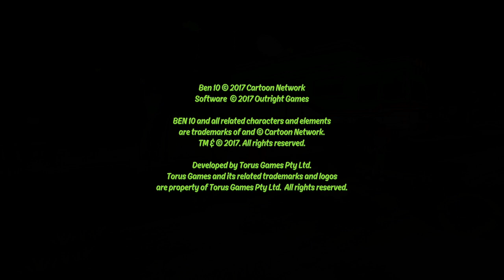BEN 10 PART 1 AP7 GAMEPLAY WALKTHROUGH